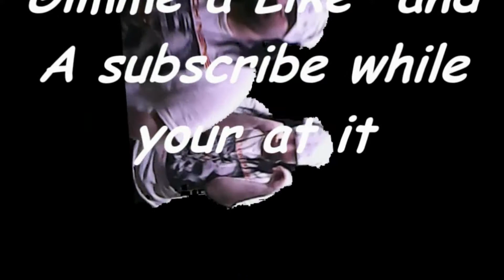Sticks And Words Can really Hurt You!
Tales From The Multiverse With WulfF420! Sticks And Words Will Break Your Bones And Hurt You!